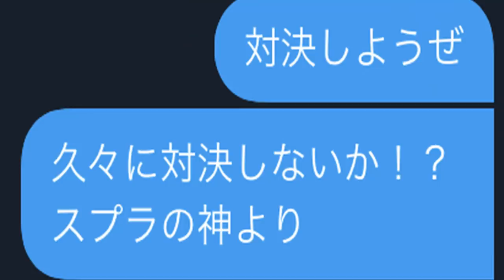【発狂】よく騒ぐ『スプラの神』とかくれんぼ対決！！バカうるさくてやばいｗｗｗ【スプラトゥーン２】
minacco ʕ⁎̯͡⁎ʔ༄ 様　ゆゆ様　Hika_9809*様